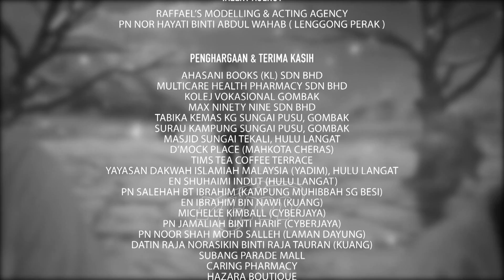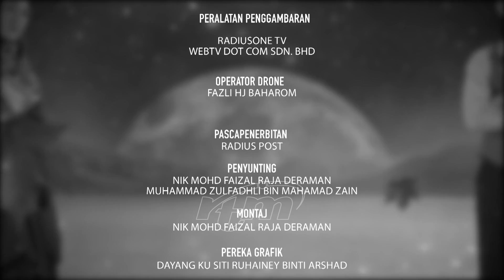Aku Yang Merinduimu (Episod 23)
Vincent melakukan kemalangan langgar lari kepada ibu Tasya. Tasya bernikah dengan Vincent. Tengku Mariam menyerang Tok Ayah dan Husna.